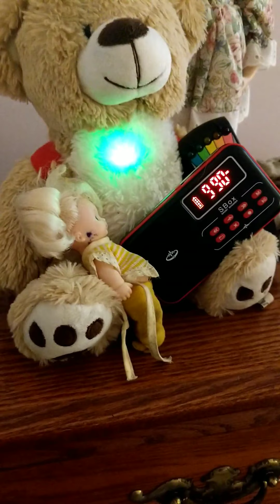Ghost hunting at 6:32am detecting spirits